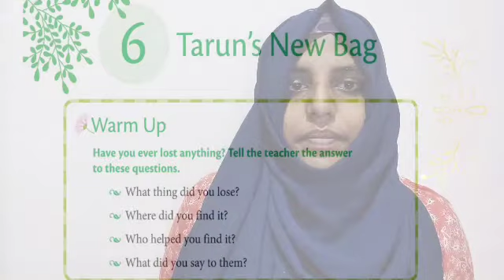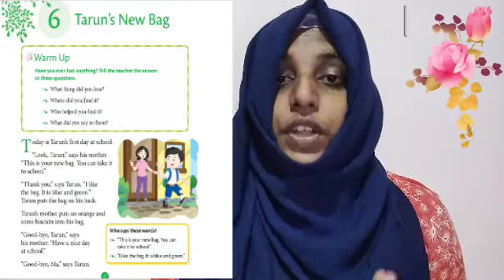Raintree English Class 1 |Chapter 6 Tarun's New Bag|Part 1